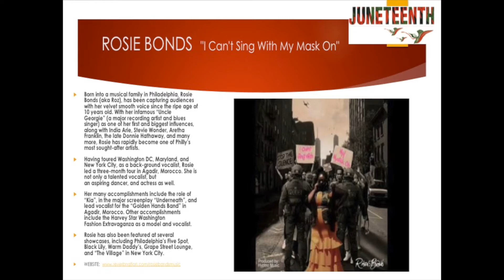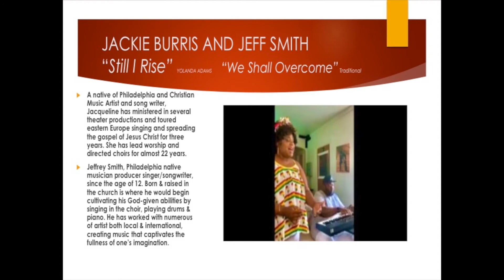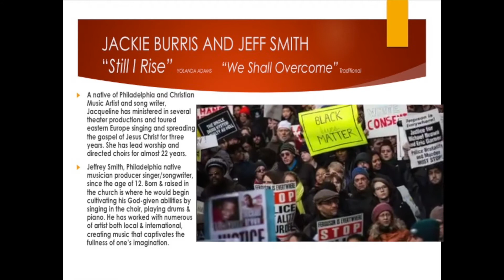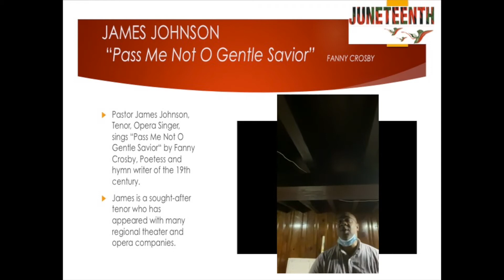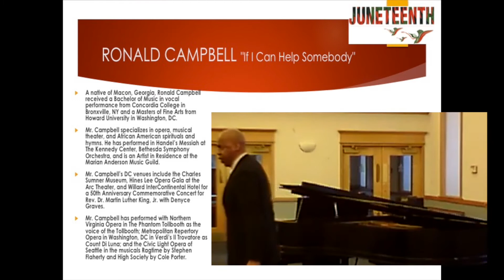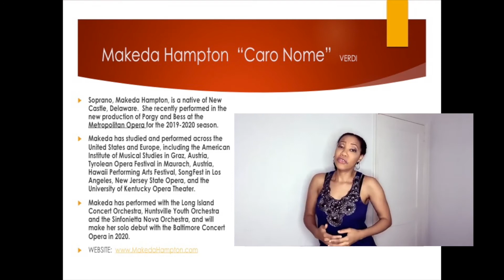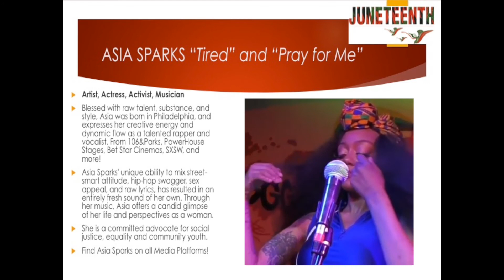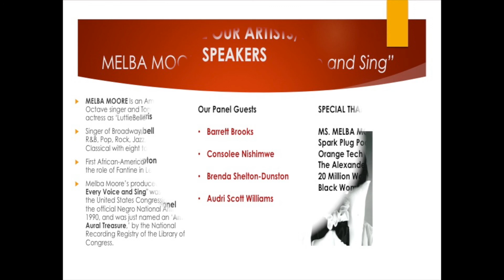PavarOpera Presents: Juneteenth Black Voices Virtual Concert!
Black Voices Virtual Concert
As part of our Juneteenth Celebration, Inspiration and Education!!

Songs and Musicians Participating…

Intro

“Can't Sing With my Mask On” By Rosie Bonds 1:10
“Prelude to a Kiss” Najwa Parkins - 3:35
“Lord, I Just Can’t Keep from Crying” - Laurice Kennel 6:28
“Still I Rise + We Shall Overcome” - Jackie Burris and Jeffrey Smith

Brief Interlude

“Pass Me Not O Gentle Savior” - James Johnson 19:39
“My Ship” Makeda Hampton - 26:52
“If I Can Help Somebody” Ronald Campbell - 29:51
“Vissi D’arte” Sarai Cole - 33:07
“Caro Nome” Makeda Hampton - 36:45
“Tired” and “Pray For Me” Asia Sparks - 42:45
“Life Every Voice and Sing” Melba Moore Contribution to the Cause - 50:41

Credits - 53:42

Proceeds go to:
-Philadelphia Black Women’s Health Alliance
-Black Men Heal, Philadelphia in Pennsylvania
…And the Dedicated Musicians who took the time to bring their Art and Music to Celebrate Juneteenth for this project. Thank You.